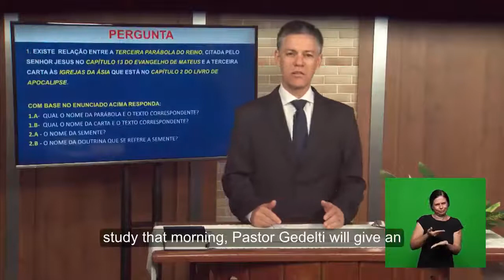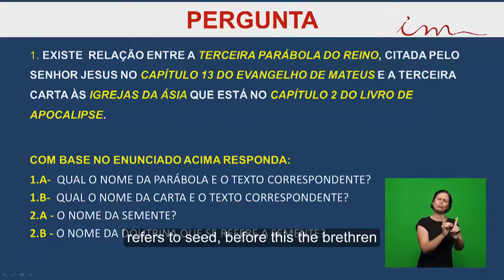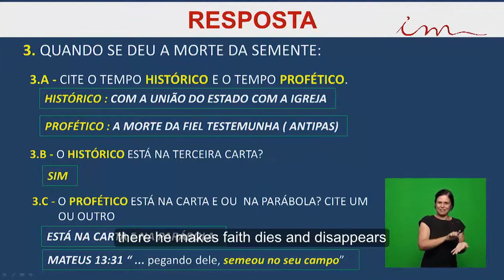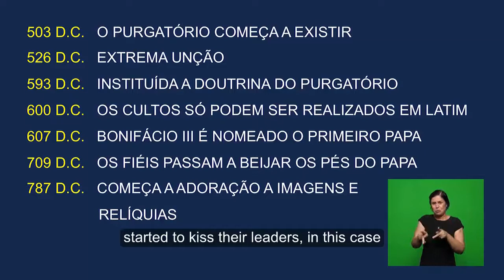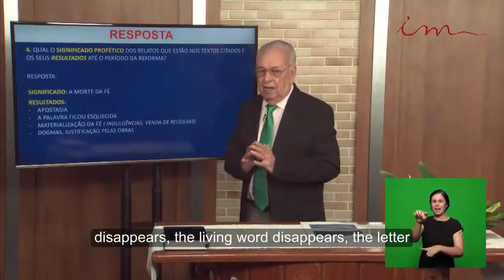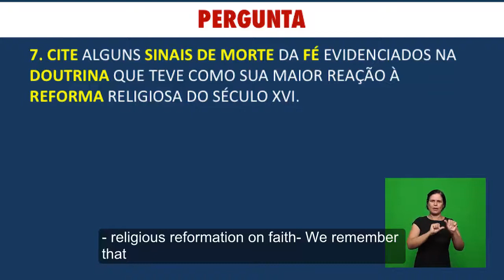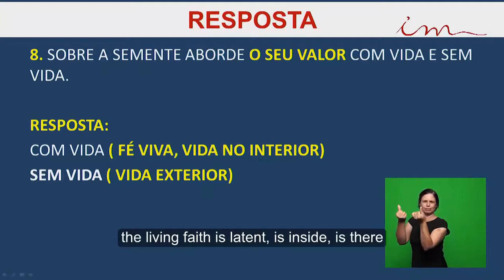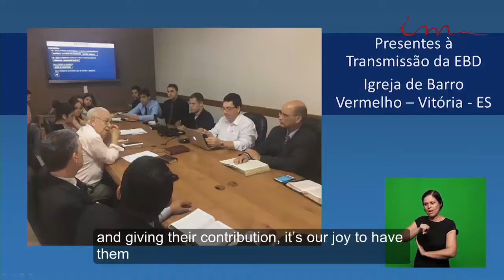Sunday School (2017-12-31) Maranatha (Pompano Beach, Florida)